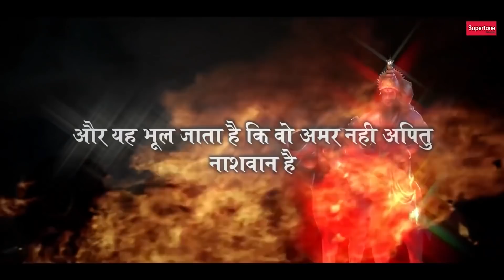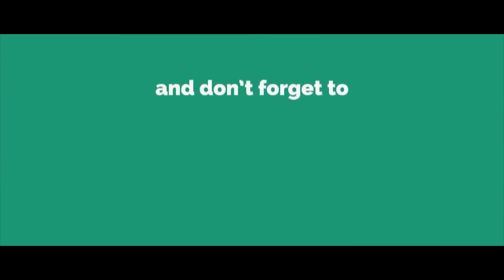Vidhi Deshwal - मेरे हंसा परदेसी | Chetawani Bhajan - Mere Hansa Pardesi Santo Ke Shabad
► Song: Mere Hansa Pardesi
► Singer: Vidhi Deshwal
► Recording Studio: Smart Digital ( 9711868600 / 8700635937 )
► Video, Concept & Direction By: Ishan Narrang
► Production Head: Ishan Narrang
► Producer: Rajender Narang ( Vicky Narang )
► Copyright: Supertone Digital